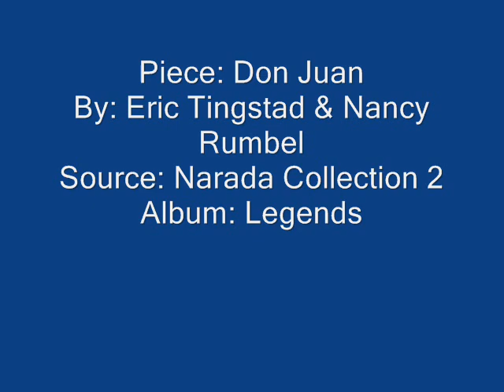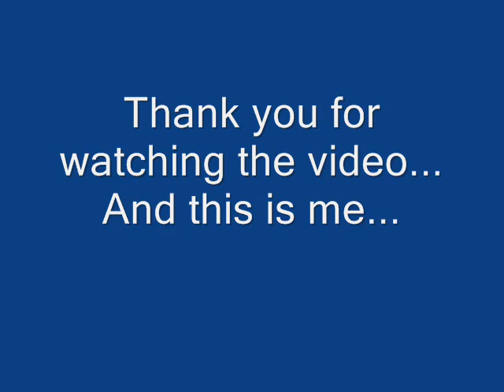Don Juan ~ Eric Tingstad & Nancy Rumbel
Read this before you see the video...
This video has two parts. The first one has images about my vacations in the childhood in a place called Tlapacoyan, a village in Veracruz. Also has images from Emerald Coast, Martínez de la Torre and San Rafael.

The final part has images about what I think at when I listen this song.